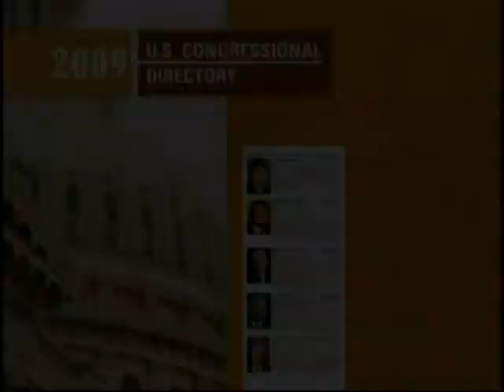Greenhouse Gas Emission Reduction, Day 1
Greenhouse Gas Emission Reduction, Day 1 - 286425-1-DVD - House Energy and Commerce - 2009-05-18 - House Energy and Commerce Committee. The House Energy and Commerce Committee met for a markup hearing to draft legislation that would reduce greenhouse gas emissions. Filmed by C-SPAN. Non-commercial use only.